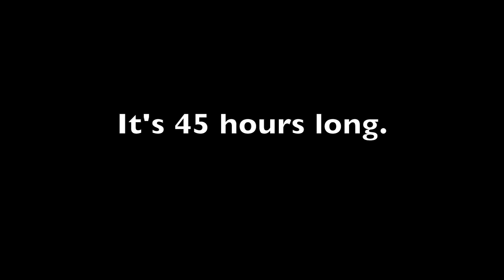The Exorcism of Ducks, Newburyport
I don't like being negative on here, but the first step towards recovery is acknowledging you have a problem.